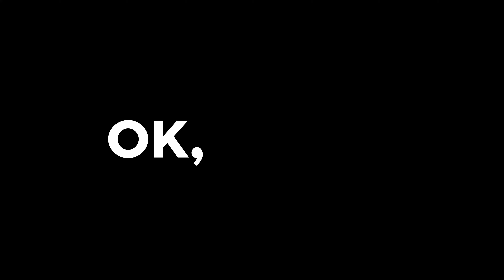Wie i30 1 Bremsbeläge vorne wechseln 🚗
💪 ANZUGSDREHMOMENTE FÜR BREMSBELÄGE VORNE HYUNDAI i30 1
 - Schrauben an der Gewindestange : 30 Nm

Bremsbeläge vorne Hyundai i30 1 .

Benötigtes Werkzeug :
-💣🤖🏆Die komplette von UseTool empfohlene Werkzeugkiste zur Reparatur deines: i30 1

- Eisendraht
- 14er Maulschlüssel
- 18er Maulschlüssel
- Flachschraubenzieher
- Kreuzschlüssel
- Metallbürste

🔝💪 UseTool empfiehlt dir den Wagenheber und die Unterstellböcke um deinen i30 1 sicher anzuheben 💪🔝

- Hydraulischer Wagenheber
- Unterstellbock

🚗📢💡 RESSOURCEN 💡📢🚗

- Sobald der Vorgang abgeschlossen ist, muss das Bremspedal mehrmals langsam gedrückt werden, bis es sich fest anfühlt. Dadurch wird die Bremswirkung wiederhergestellt.

- Fahre vorausschauend und vermeide starkes Bremsen auf den ersten 50 Kilometern, damit die neuen Bremsbeläge nicht verglast werden.

- Versichere dich, dass das Fahrzeug stabil ist, bevor du mit dem Vorgang beginnst.

- Es besteht Verbrennungsgefahr, wenn das Fahrzeug gerade erst gebremst wurde.

- Was bedeutet „Verglasung der Bremsbeläge“?

- Wenn das Material (Ferodo) der Bremsbeläge neu ist, ist eine Art Einbremsung erforderlich. Wenn diese Einbremsung nicht korrekt durchgeführt wird, führt ein übermäßiger Temperaturanstieg infolge plötzlichen Bremsens zur Verhärtung des Materials, was die Bremswirkung vermindert.

0:00 Einführung
0:17 Die Bremsbeläge entfernen
2:37 Die Bremsbeläge wechseln
4:22 Tipps